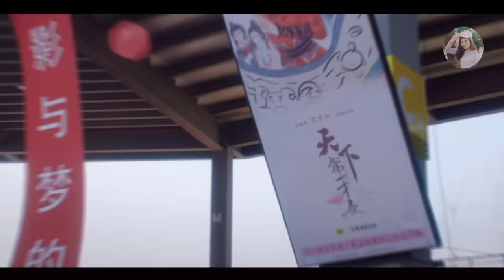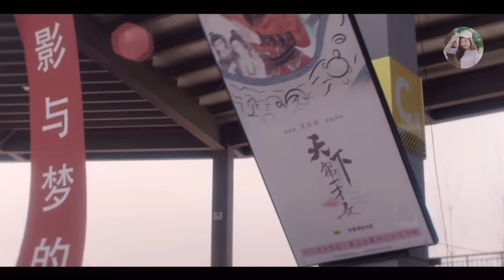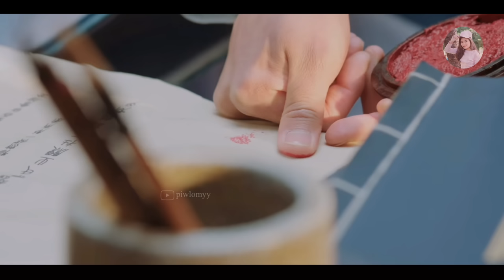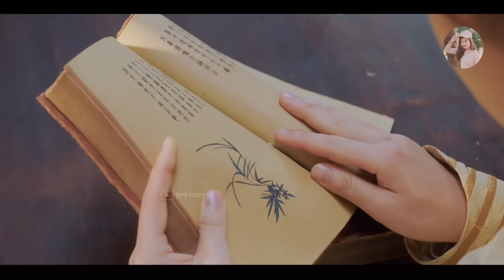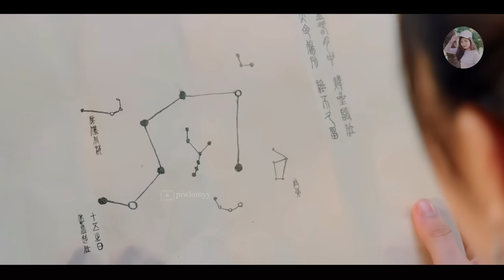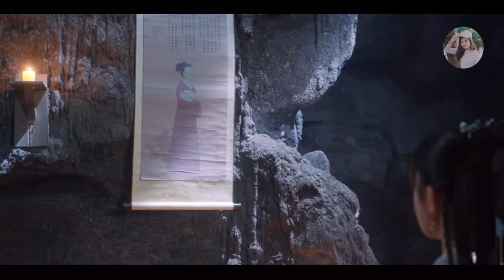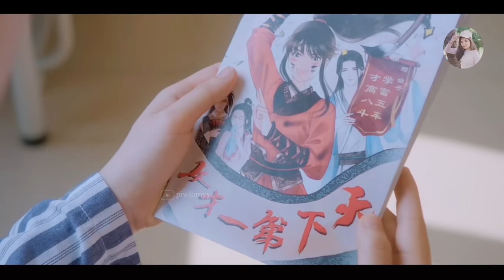(ตอนเดียวจบ) ซีรีส์จีน| ตำรวจหญิงทะลุมิติไปอยู่ในร่างศพ แต่ดันฟื้น ต้องแต่งงานกับชายขี้โรค จนท้องแฝด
เพราะอุบัติเหตุ จากการช่วยศิลปินคนหนึ่ง ทำให้เธอทะลุมิติ เข้าไปอยู่ในร่างของยอดสตรีอัจฉริยะหญิงที่ตายแล้ว แต่เพราะพ่อของเธอทำใจไม่ได้ จึงเชิญไต้ซือมาเรียกดวงวิญญาณเธอกลับ
ทำให้เมื่อเธอฟื้นขึ้นมา จึงถูกจับแต่งงานกับคุณชายขี้โรค ผู้อ่อนแอ เพื่อแก้เคล็ด
แต่เล้ววันหนึ่งเขาก็จับได้ว่าเธอมันคนไม่รู้หนังสือ! แล้วเธอจะเอาตัวรอดในยุคโบราณ ที่มีแต่คนแก่เรียนได้ยังไง ตามไปลุ้นไปเชียร์กันเลยค่ะ

เป็นกำลังใจให้กัน+ติดตามช่องได้ที่นี่
แอดมาเป็นเพื่อน คอมเม้นพูดคุยกันได้นะคะ แอดเหงามากกก😘
☺︎ SAY HELLO! ^^
✽ YouTube Channel (Main) (piwlomyy TV)

ชื่อเรื่อง A Talent Girl grows up, คุณหนูคนเก่งของข้าโตแล้ว

หากมีข้อผิดพลาดประการใดต้องขออภัยมา ณ ที่นี้ด้วย^^

สารบัญ:
00:00 EP1